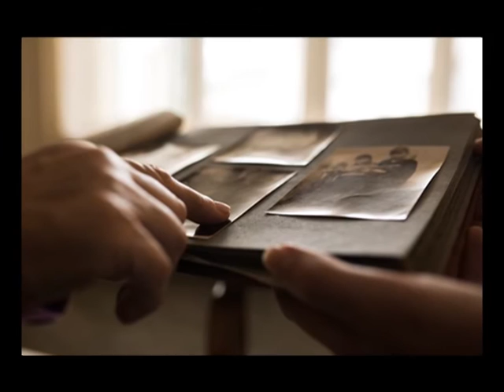FUEGO NEGRO. COMPOSITOR MUSICA Y LETRA, GABRIEL SANCHIZ MONTAJE VIDEO, JUAN JOVER, LOS MARCHOSOS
CANCION.
FUEGO NEGRO.
COMPOSITOR MÚSICA Y LETRA,
GABRIEL SANCHIZ.
MONTAJE VÍDEO ,
JUAN JOVER MAESTRE.
CANTAN
LOS N MARCHOSOS.